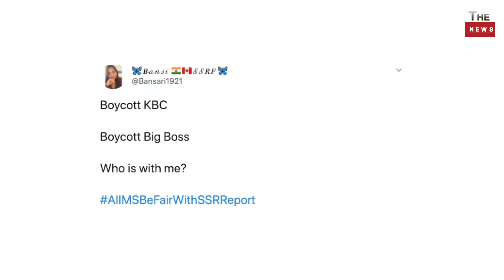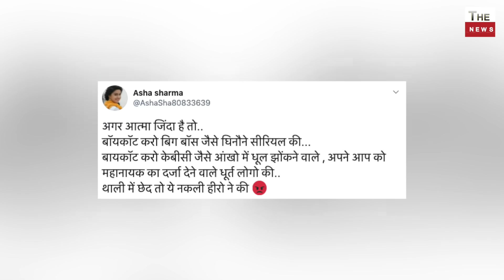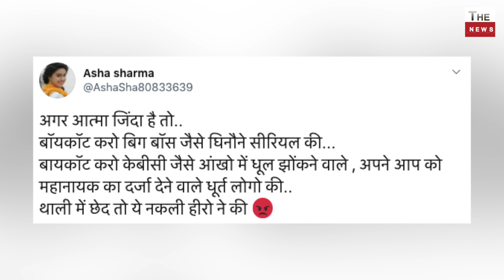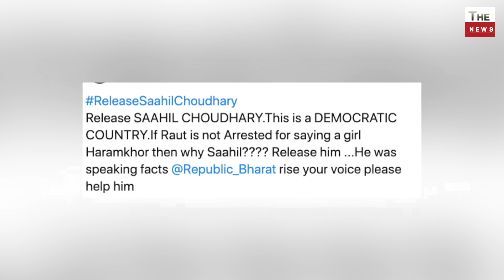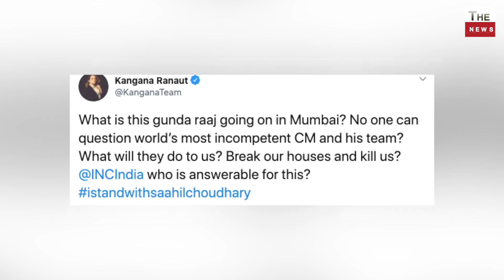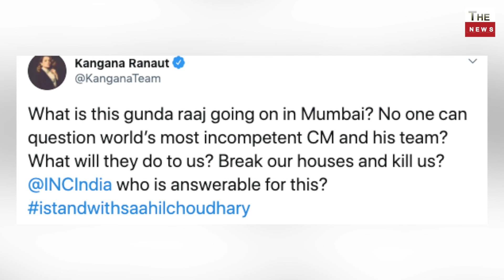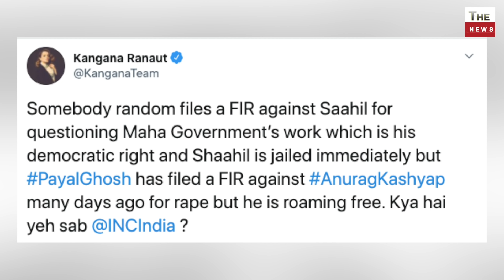Big Setback For Amitabh Bachchan KBC show Jaya Bachchan Public BoycottKBC Amitabh latest programme